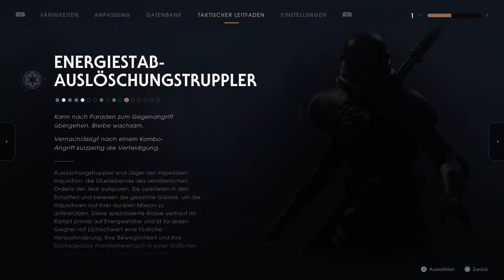#020 PURGETROOPER auf JEDI-JAGD! 🌌 Let's Play Star Wars Jedi Fallen Order [GERMAN/DEUTSCH]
🎮 Dies ist ein Let's Play. Gespielt wird Star Wars Jedi Fallen Order, welches von Electronic Arts veröffentlicht wurde. Das Spiel erschien im Jahr 2019.